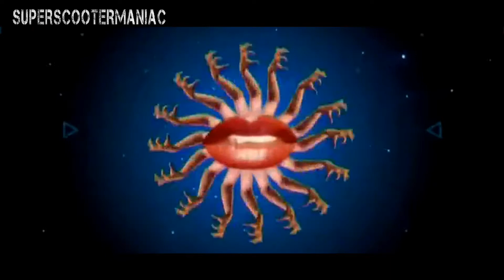Ratty - Livin On Video (Official Video HD)